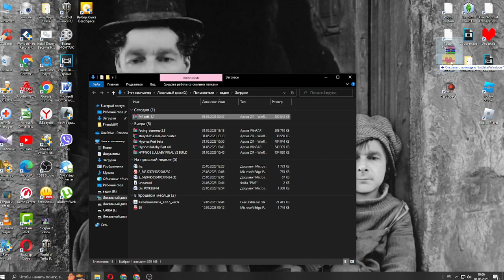[KillerShiftBetty] My AU [StoryShiftKillerBetty]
•°Hi°•